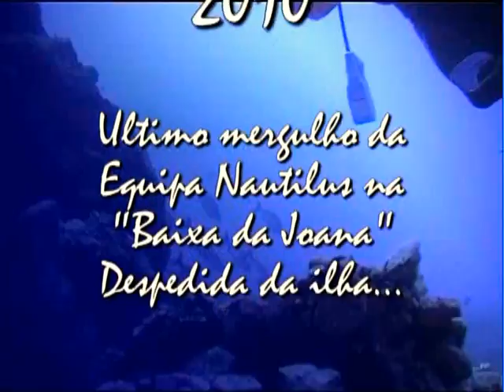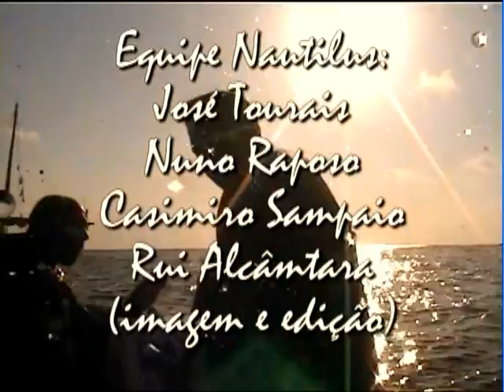Ilhas Selvagens "Baixa da Joana"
Missão Selvagens 2010